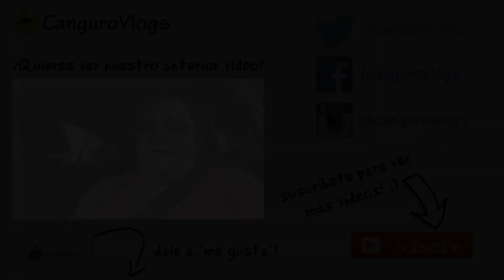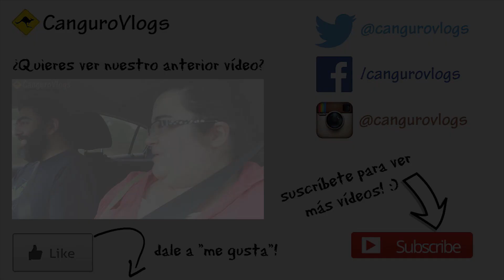Yo no sé cómo lo hacen... - Vlog #188 - Nuestra vida en Australia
Hoy el vídeo empieza a la hora de la cena, que no es buena política vlogger ni muchísimo menos, pero es lo que hay con lo cansadísima que está Eva estos días!

Preparamos comida de inspiración oriental, con bollos rellenos de cerdo barbacoa y bolitas de pescado y marisco, todo al vapor.

Eva os cuenta los últimos resultados del tratamiento, y parece que vamos avanzando! El estradiol sigue subiendo, aunque despacito, y le suben la dosis de Puregon para ver si vamos metiendo caña al asunto, jejeje!"